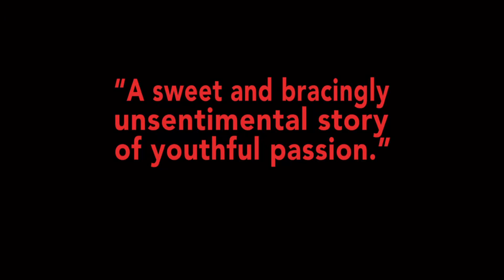Goodbye First Love Official Trailer #1 (2012) HD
A chronicle of the romance between Camille and Sullivan, which begins during their adolescence.